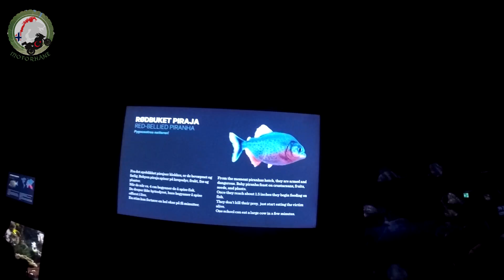Karavanla Güney Norveç -5- Bergen Akvaryumu | Ailemizin Yeni Üyesi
Merhaba.
Bu yaz ailecek bir karavan kiralayip iki hafta boyunca Norvec'in guney kisimlarini gezdik.
Umarim keyifle izleyeceginiz bir seri olur. Elimden geldigince her hafta 1-2 bölüm yayinlamaya calisacagim.
Yorumlarda dusuncelerinizi ve onerilerinizi belirtirseniz sevinirim.
Iyi seyirler
Saygilar, sevgiler...

Eklemek istediginiz her turlu konu basligi, soru, oneri ve yorumlarinizi cekinmeden bana yazabilirsiniz.